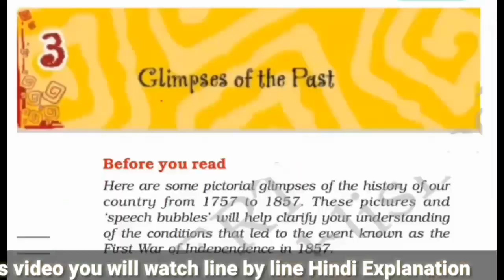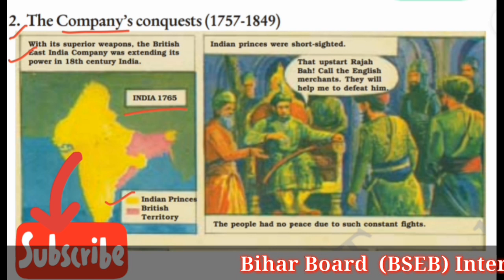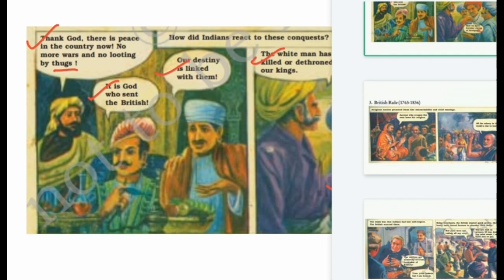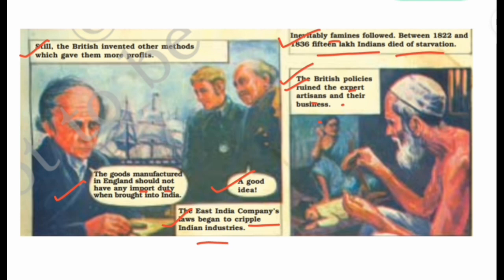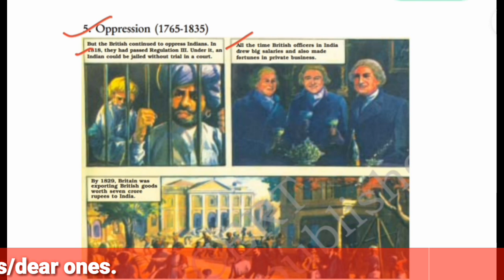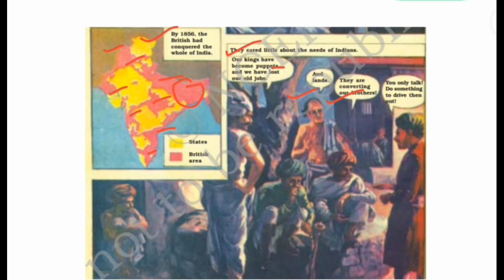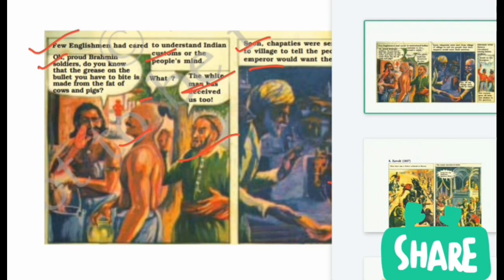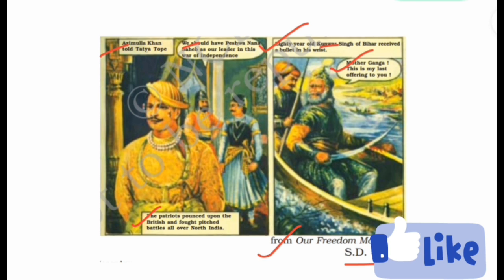Glimpses of the past class 8 full chapter in hindi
Glimpses of the past full chapter in hindi grade 8 from Honeydew published by NCERT.

Hii,
I'm Prabhat Kumar Singh (a Govt. Teacher & Ex-faculty of English in 2 CBSE Affiliated schools) and in this video you will watch line by line Hindi explanation of the chapter " Glimpses of the past " which has been taken from 'Our Freedom Movement' by S. D. Sawant.
This is the third chapter of the English literature textbook "Honeydew" published by NCERT for CBSE class 8.

Topics Covered (in this video) :

1. Glimpses of the past class 8 full chapter in hindi,
2. Glimpses of the past,
3. Glimpses of the past class 8,
4. Glimpses of the past meaning in hindi,
5. chapter 3 Glimpses of the past,
6. class 8 Glimpses of the past,
7. Freedom struggle in Glimpses of the past,
8. ram mohan ray,
9. Glimpses of the past summary,
10. Glimpses of the past honeydew,
11. Glimpses of the past through speech bubbles,